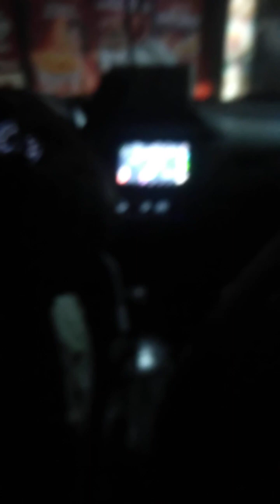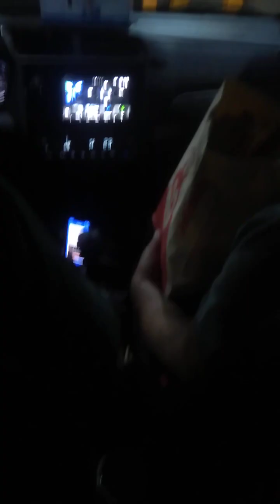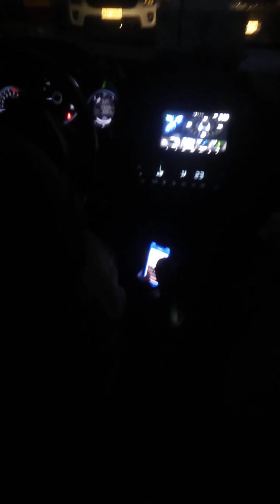My Car Interview With Kuya Benji And Me Part 2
Part 3 For The Morning